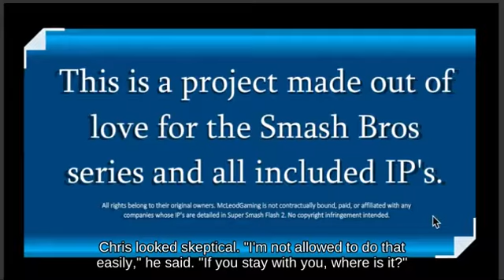Projectile Rosalina near Miiverse below Final Smash Balloon Fight || Wii🐶🛤☹